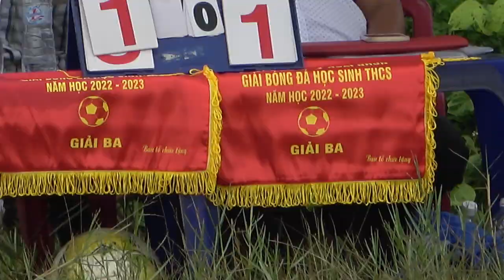TRANH GIẢI 3 TRẬN ĐẤU PHẢI ĐI ĐẾN đá penalty MỚI PHÂN THẮNG BẠI